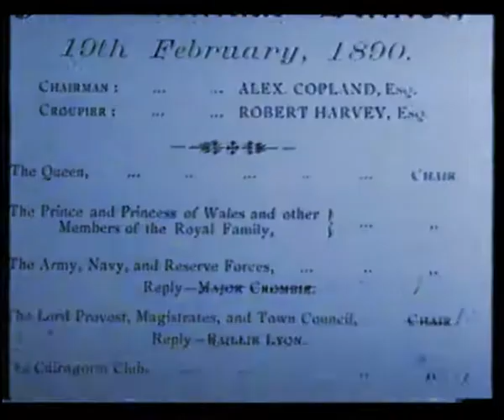Cairngorms TV Documentary 1990s - Storm on the Mountain 1 of 2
Cairngorms  TV Documentary 1990s - Storm on the Mountain 1of 2